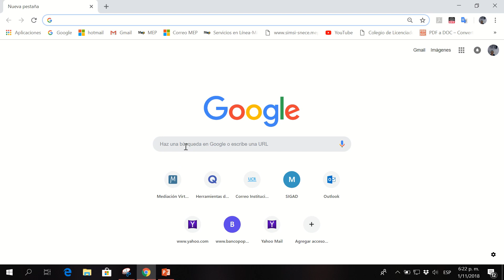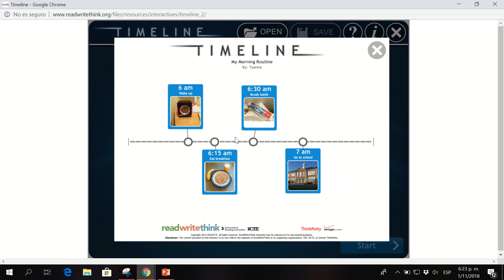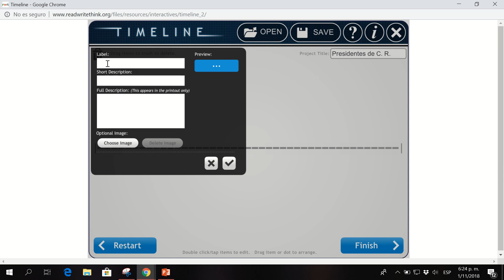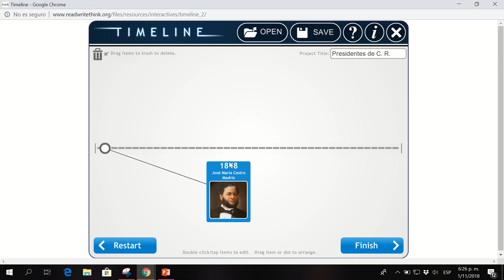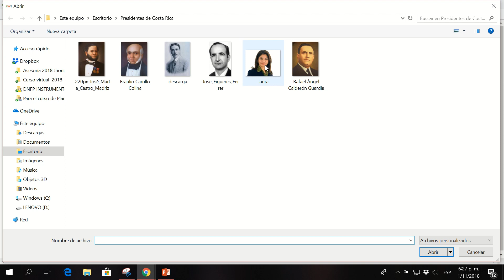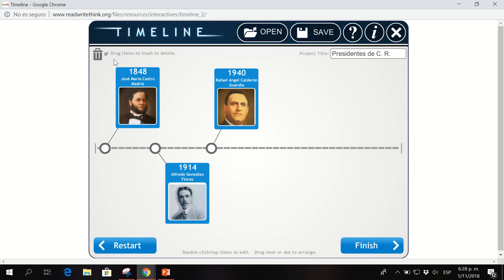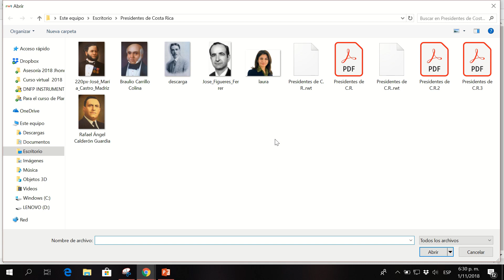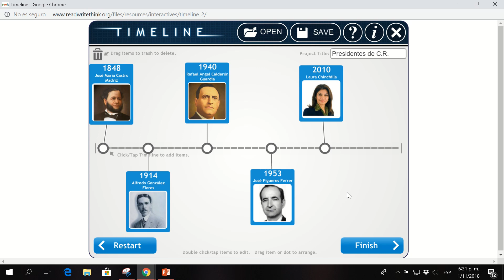1 Timeline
Breve descripción de cómo se utiliza la herramienta educativa Timeline.